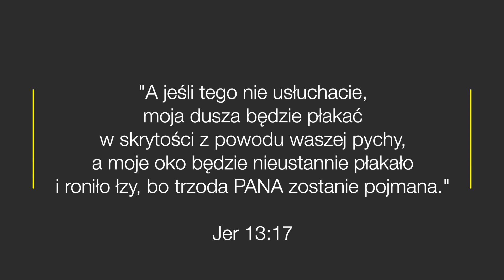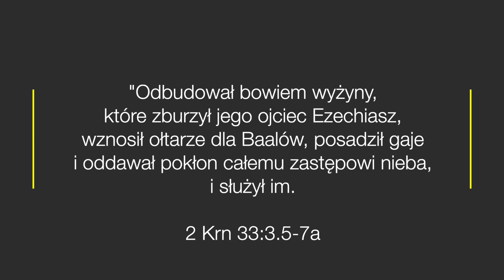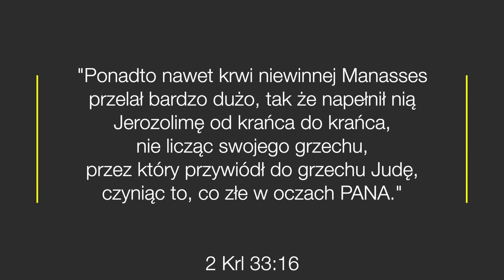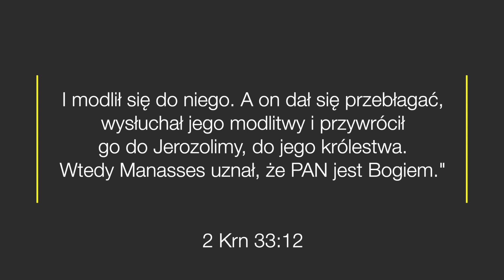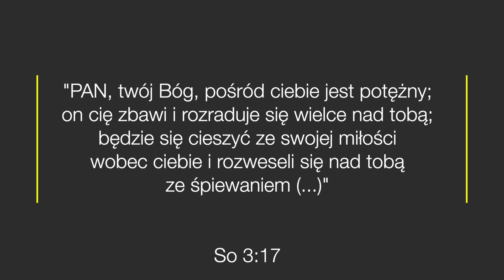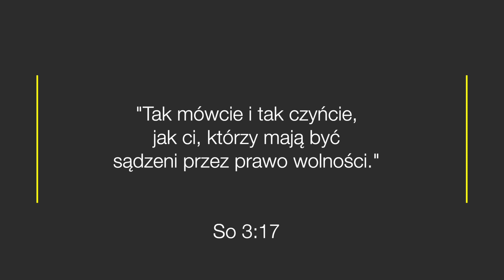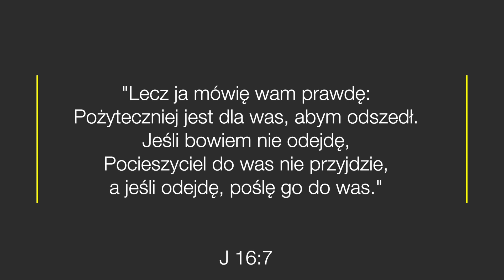5 rzeczy, których nie słyszałeś o Bogu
Czy napewno wiesz wszystko o Bogu?
Poznaj 5 rzeczy, których o Nim nie słyszałeś.